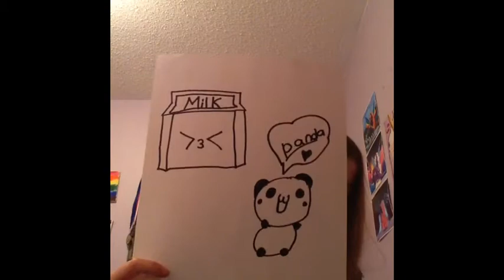Trade package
This is a kawii  package my friend gave me.